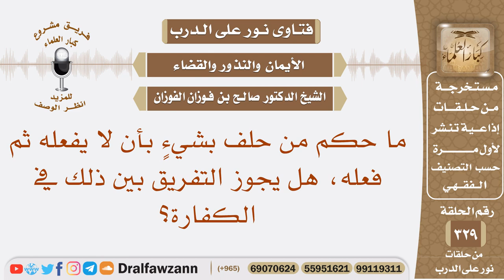ما حكم من حلف بشيء بأن لا يفعله ثم فعله، هل يجوز التفريق بين ذلك في الكفارة؟ الشيخ صالح الفوزان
نص السؤال: ما حكم من حلف بشيءٍ بأن لا يفعله ثم فعله، هل يجوز التفريق بين ذلك في الكفارة؟
السيرة الذاتية :
للاشتراك في قناة الشيخ صالح الفوزان

رئيس الفريق
لمشروع كبار العلماء